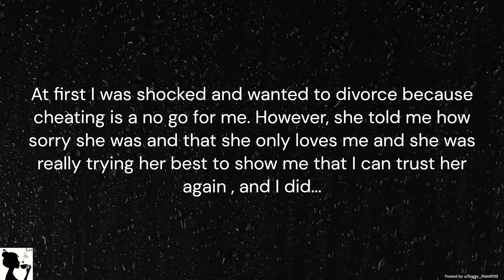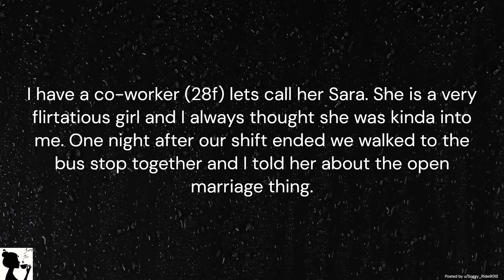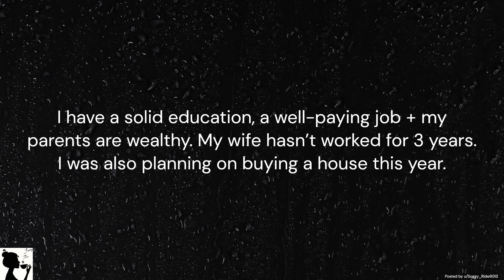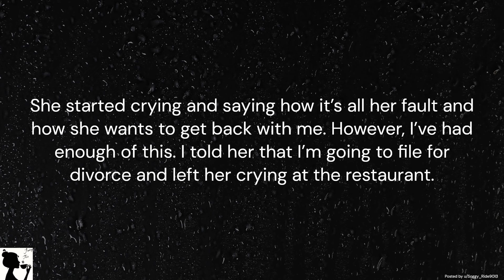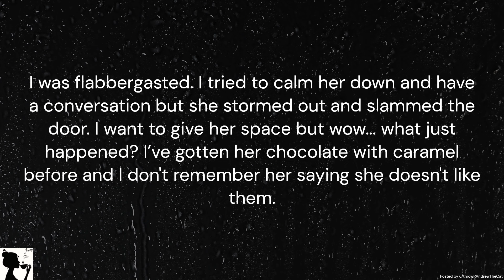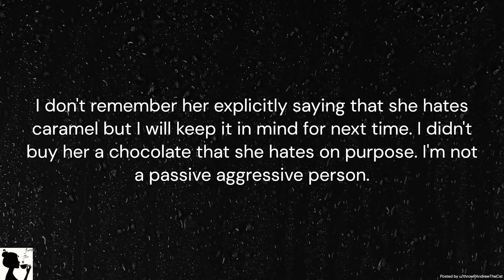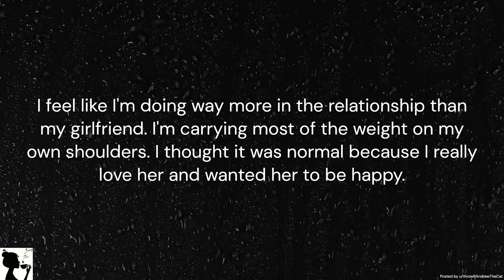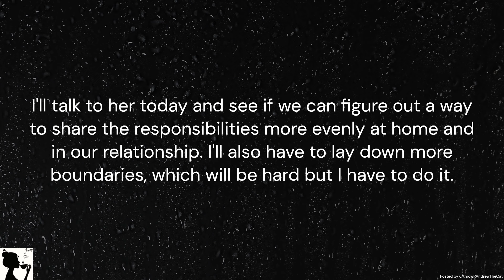r/AITA – Open Marriage Backfires!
(Reddit Story 1) AITAH for having sex with another person after my wife wanted to open up our marriage? (AITA, AITAH, WIBTA, Iamthedevil, infidelity, open marriage, gold digger, entitled people, audacity, crazy reddit story, Best Of Redditor Updates, top reddit posts).
(Reddit Story 2) My girlfriend (28F) wants to break up cause I (30M) bought the wrong chocolate (AITA, AITAH, WIBTA, relationship drama, entitled people, audacity, crazy reddit story, Best Of Redditor Updates, top reddit posts).

Image by Vecteezy